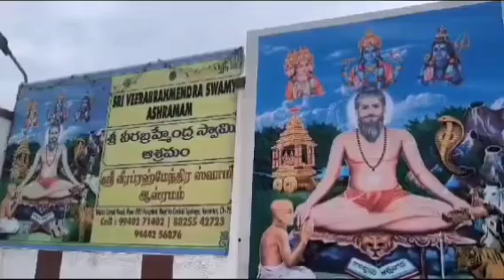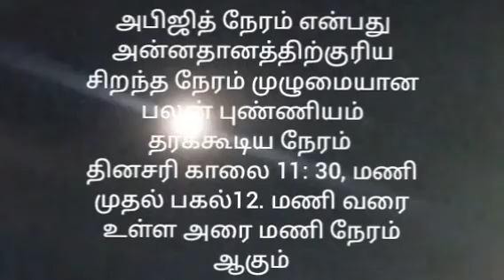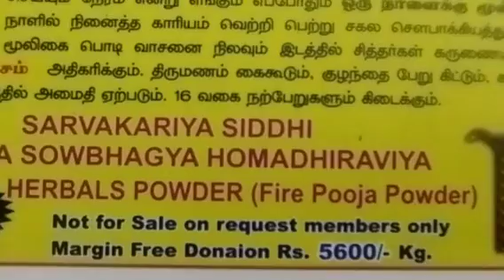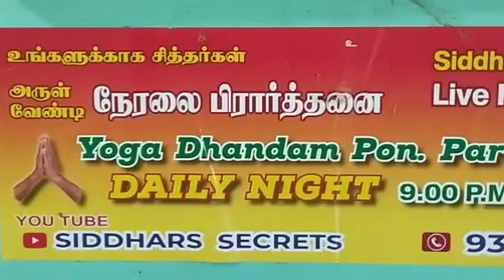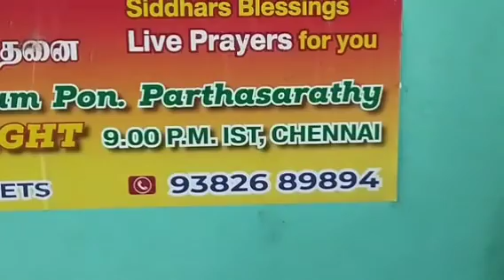17.5.24,GURUPOOJA,SIDDHAR VEERABRAMENDHRAR TEMPLE,CHENNAI KORATUR சித்தர் வீரபிரம்மேந்திரர் சென்னை